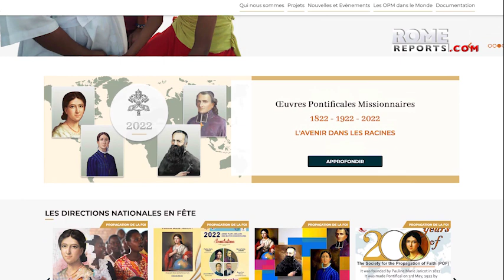Frenchlaywoman and promoter of missions to be beatified in France 🇫🇷 on Sunday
PaulineJaricot got her neighbors and everyday people involved in developing missions. There was one year in which she managed to raise over 2.5 million dollars.

After a profound conversion as a teenager, she founded the Society for the Propagation of the Faith, an initiative focused on the development of missions. Today, the society has expanded into four institutions dedicated to missions. Her goal was to bring France back to the Gospel after the French Revolution had caused a great secularization.

To promote missions, she involved her neighbors in prayer and fundraising. The initiative spread to other countries and she raised over 2.5 million dollars in one year. Pope Gregory XVI recognized her dedication as a concrete example of re-Christianizing the laity in the West and even visited her.

Pauline Jaricot is considered an example of a layperson committed to evangelization, who saw the world as her monastery and lived her Christian faith while also working to transform and evangelize the world. Despite facing illnesses, she did not let difficulties dampen her missionary zeal.